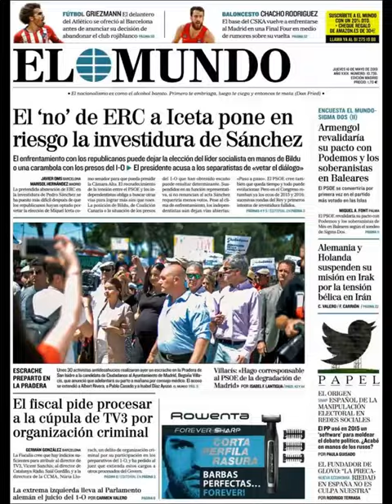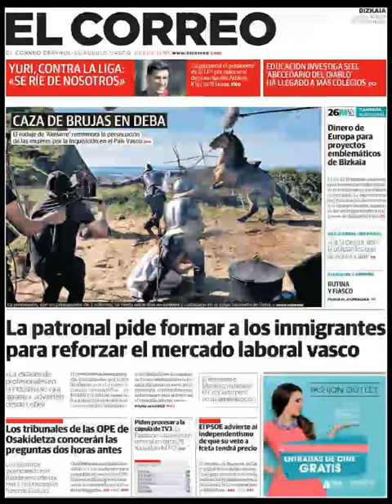Noticias Jueves 16 Mayo 2019 Principales Titulares Portadas Diarios Periódicos España Spain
Principales Titulares de Noticias en Portadas Diarios Periódicos Españoles del Jueves 16 de Mayo de 2019 ¿Que le Parecio este día?